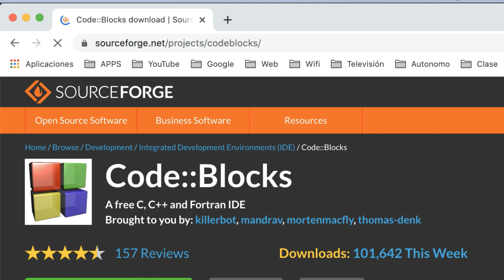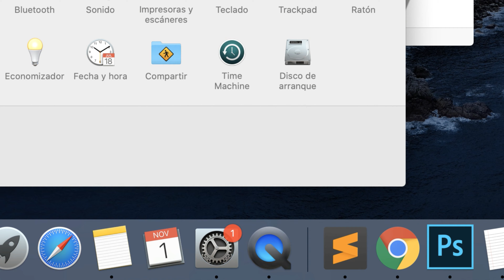▶️ CÓMO descargar e instalar CODEBLOCKS en MAC 2021 ✅ MEJOR COMPILADOR DE CÓDIGO C CODE BLOCKS 2021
APRENDE a DESCARGAR e INSTALAR Code::Blocks en MAC de la forma más FÁCIL, RÁPIDA y GRATIS ✅

En este vídeo, te voy a enseñar a cómo descargar e instalar Code::Blocks para Mac.

🕘 PARTES DEL VÍDEO:
00:00 - Introducción
00:10 - Descarga de Code::Blocks
00:46 - Instalación de Code::Blocks
01:47 - Disfruta de Code::Blocks ;)

Mab55 es un canal de YouTube/Web dedicado a la enseñanza informática. Ayudando a todo tipo de usuarios a descargar, instalar y usar aplicaciones web y de escritorio.